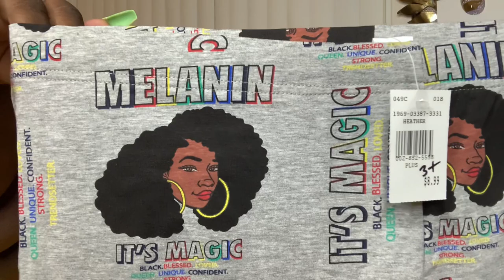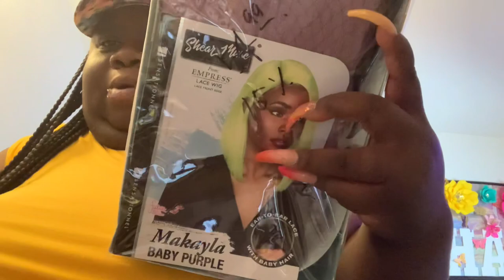G’morning! Catch up with me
How are my kings and queens doing?

Welcome back to the Palace🏘

Hey everybody!

Erica the Hairstlist

Hat wigs

Moe the barber
Tell him Miss LA situation get $5

Hair cream
theresagarland4917

PlusSizeShay
P.o. Bo 279735